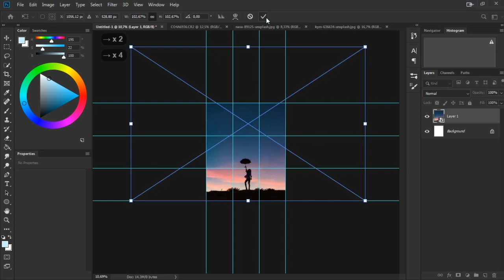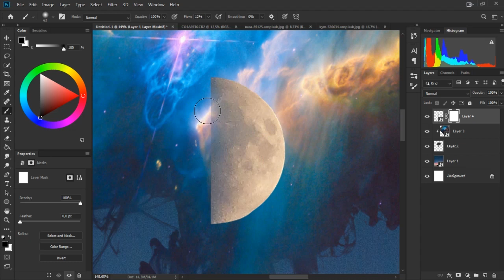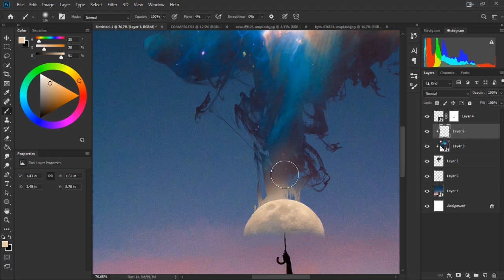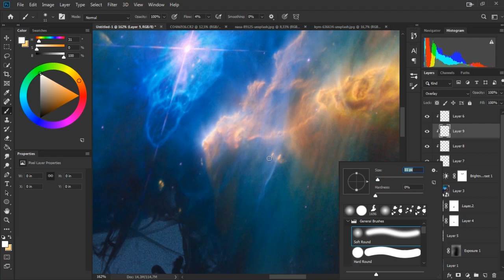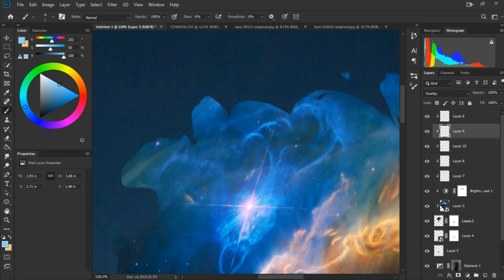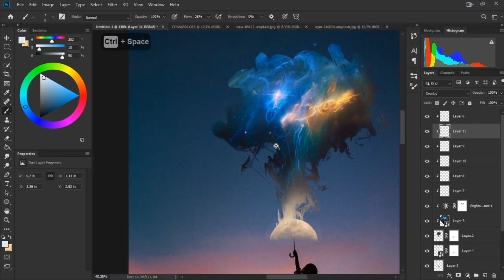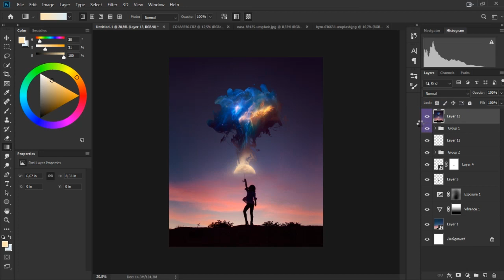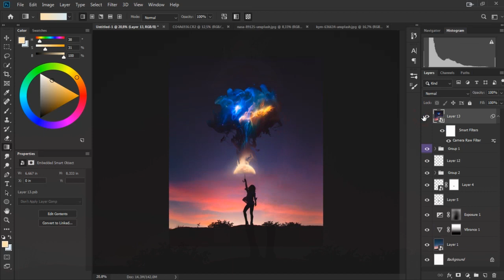Dissolve - Photoshop Manipulation Process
Device & Software :
Adobe Photoshop CC 2019
ASUS X44H - Intel Celeron